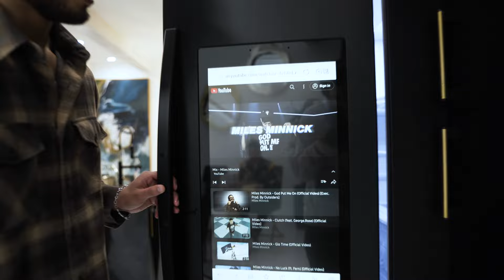Lecrae, Miles Minnick - BIG! (Behind The Scenes)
GloNation 2023 has been wild so far! Can you believe BIG! hit over 100k views in a month? To celebrate, I want to give you guys this exclusive behind the scenes video shot & edited by Dalton Lewis. How fast can we get to 500 likes?